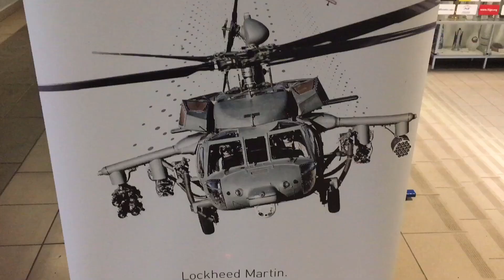TV Stal: PGE FKS Stal Mielec - Resovia Rzeszów [SPARING]